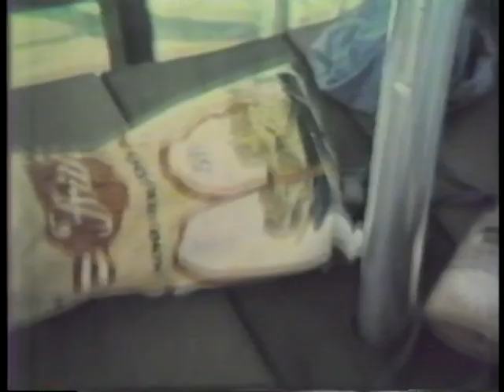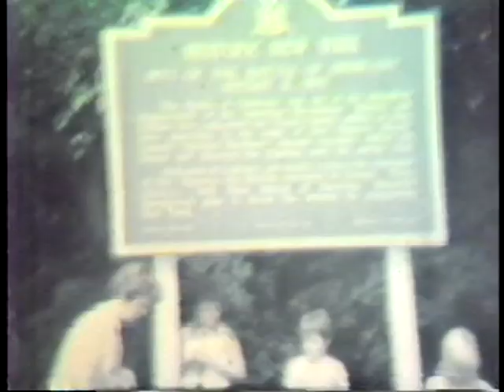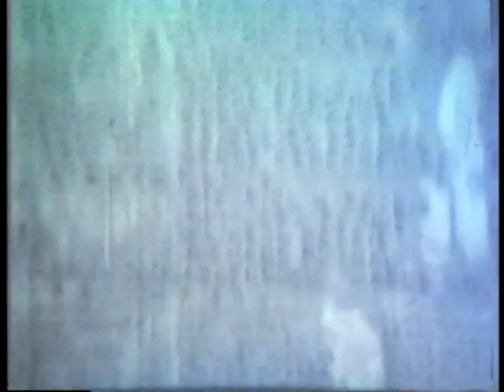Kokosenski Home Movies